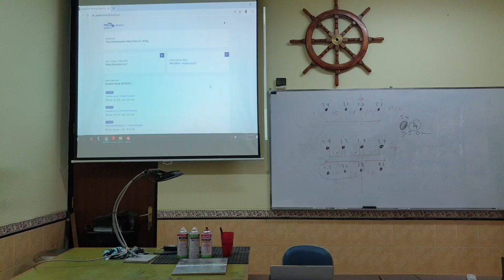Welding Inspection Lecture Week 7 (1 of 6)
Liquid Penetrant Testing